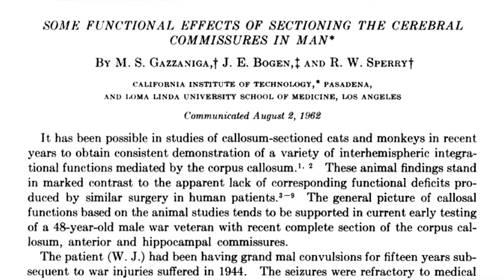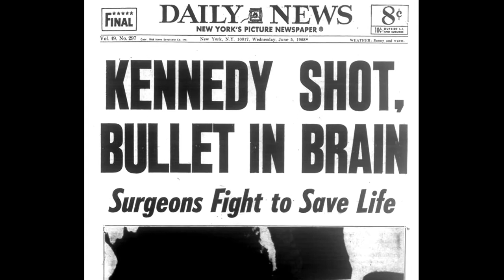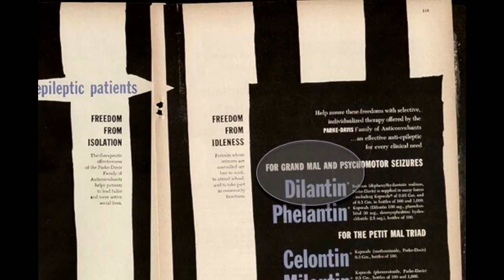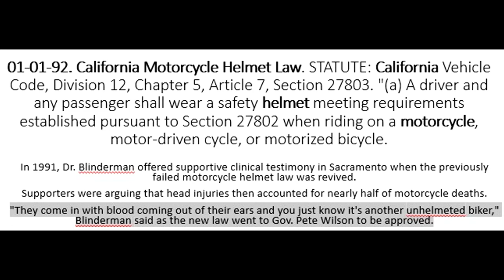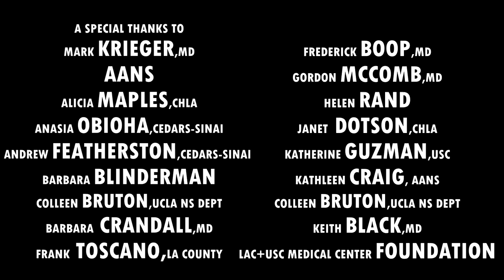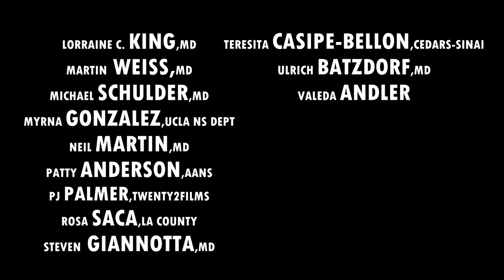Historical Film: Los Angeles History of Neurosurgery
Narrated by Martin H. Weiss, MD, FAANS(L). First presented during the 2017 AANS Annual Scientific Meeting in Los Angeles.